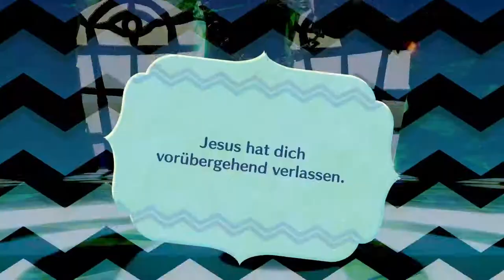Miitopia #54 | Villa Makabra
Spooky :o schon seltsam dass es Villager gibt die sich gerne als Batman verkleiden und sogar ziemlich viel mut haben...kinda sus

 🎮Spiel: Miitopia
⌨Plattform: Switch
 ❔Genre: RPG